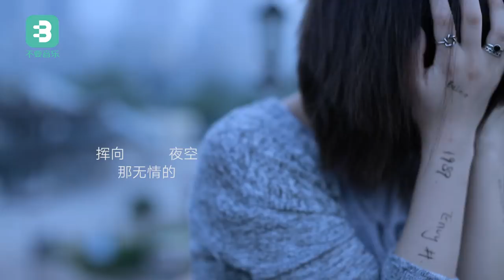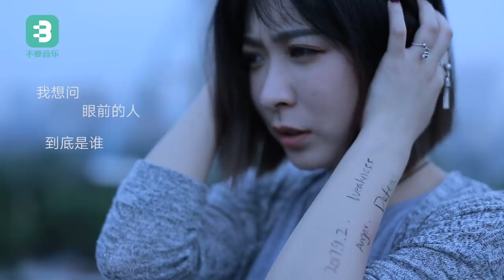【不要音乐】李晓旭《一个人》「我身后空无一人，怎敢倒下。」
孤独这个词太孤独了 它连反义词都没有。曾经喜欢一个人，现在喜欢一个人。我身后空无一人，怎敢倒下。来自沈阳音乐学院李晓旭带来韩红的作品《一个人》。

微信公众号：buyaomusic